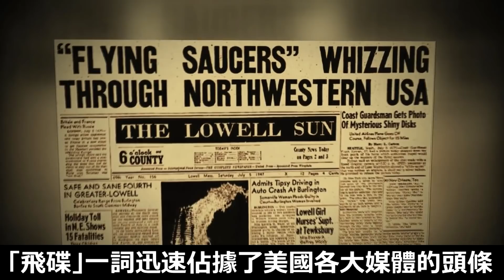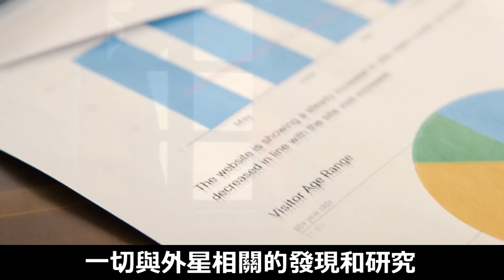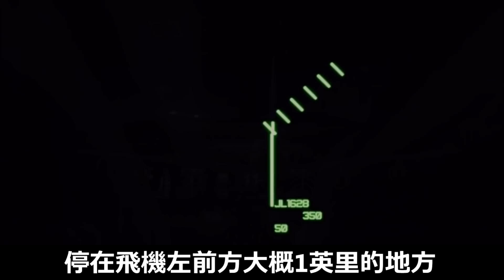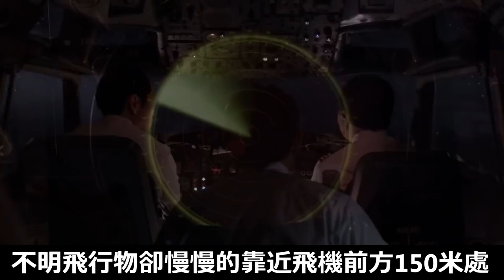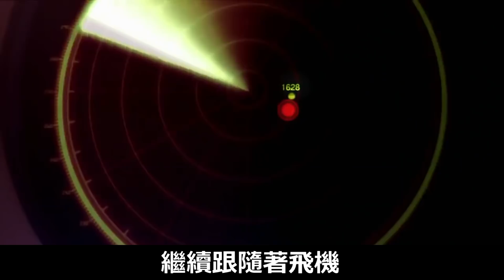比航母大2倍的UFO顯現 | 當他用手摸觸UFO時，如同心電感應，瞬間時間停止 | 50多年來首次UFO聽證會 | 神秘黑衣人出現 | 五大奇觀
美國舉行了50多年來首次UFO聽證會。並聲稱已觀察到，144起「不明航空現象」的存在。。。

當他看到天空中出現了一個不明亮點，隨後他就用攝像機進行了拍攝，當他將畫面放大以後，看到一個驚人的畫面。在UFO上，居然真的出現了一個疑似外星人的人形生物，這些不明生物似乎知道自己正在被拍攝，不時得朝攝像機的方向看過來。

他還是壯著膽子伸手去觸摸這個物體，瞬間感覺到時間突然停止了，像被包圍在一片白光中，腦海中出現了一連串1和0的序列密碼。。。